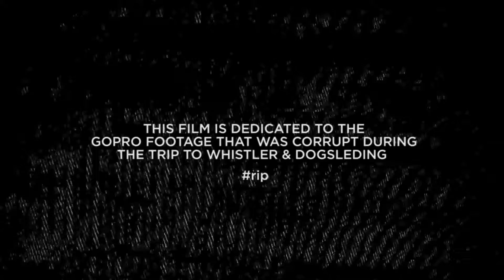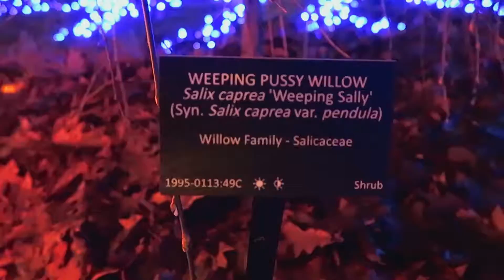Dog Sledding in Vancouver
Vlog Day 9 - 15: A mix of driving on the wrong side of the road, excitement over seeing snow and meeting some awesome doggo pals. Also sigh for the corrupt gopro footage that I shot during the day in Whistler.